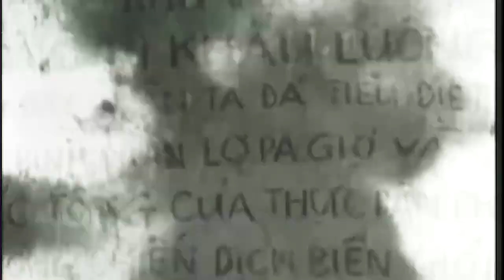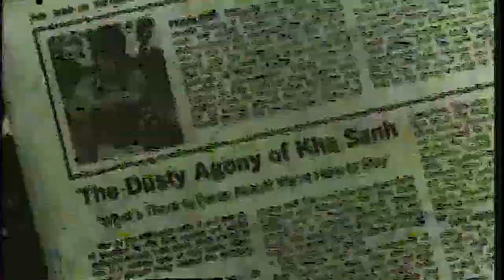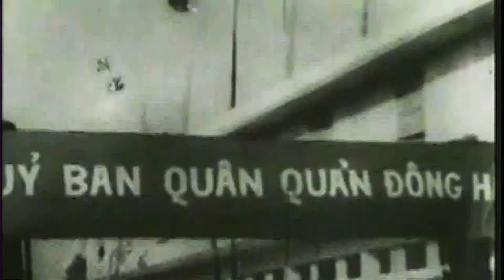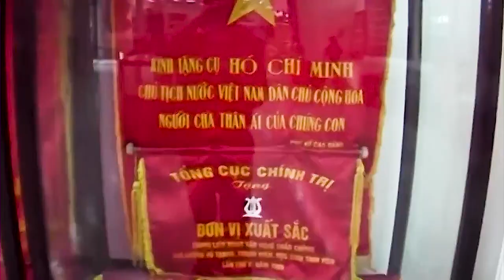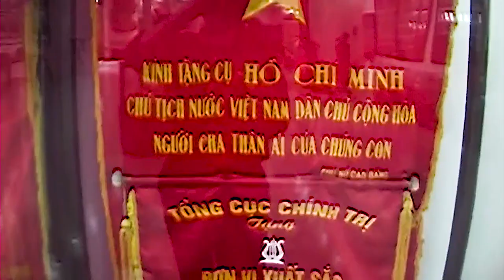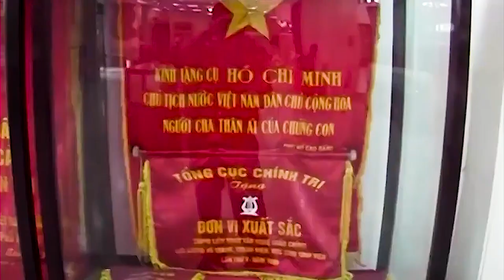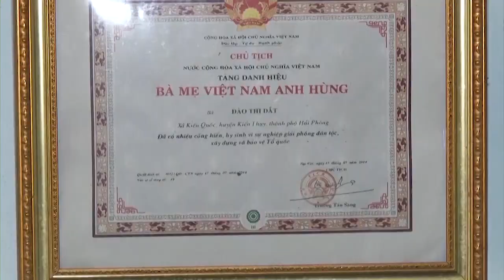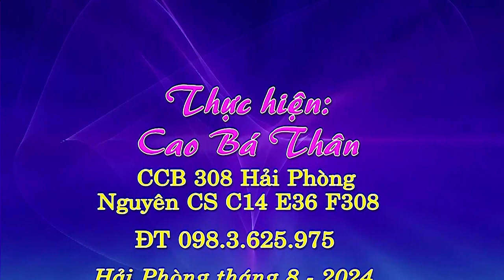DIỄN VĂN & BÁO CÁO CỦA BLL CCB SƯ ĐOÀN 308 HP KỶ NIÊM 75 NĂM NGÀY THÀNH LẬP